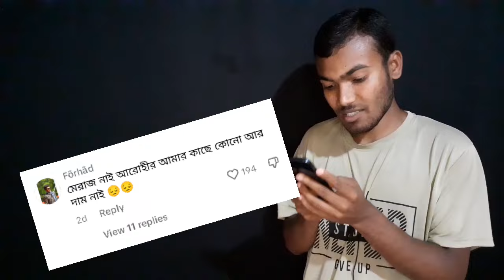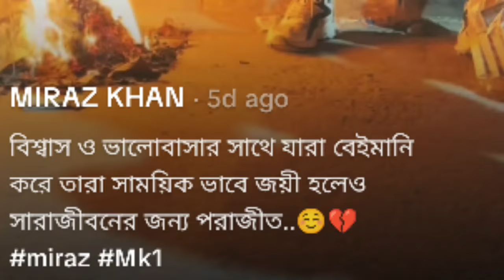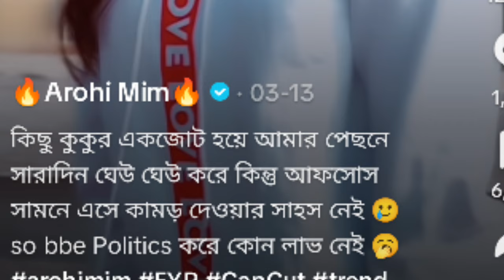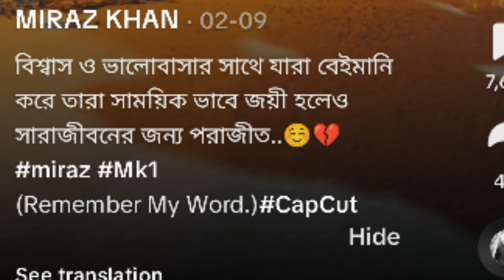মিরাজ খানের দিন শেষ আরোহী মিমের নতুন নায়ক | Miraz Khan | Arohi Mim